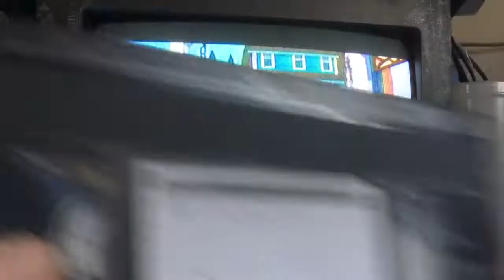Damage Vhs (HD)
1 angry Shows